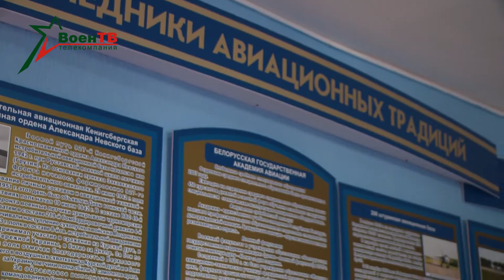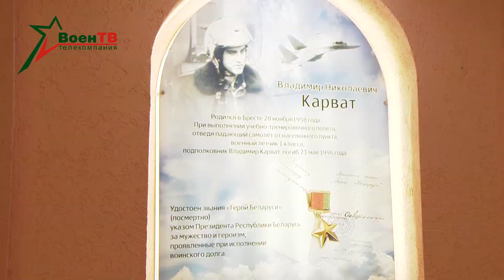Праздничная акция ко дню Военно-воздушных сил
В преддверии дня Военно-воздушных сил в столичном микрорайоне Степянка прошла праздничная акция. Участники мероприятия также посетили музей школы № 182 имени Владимира Карвата, посвященный Военно-воздушным силам Беларуси.